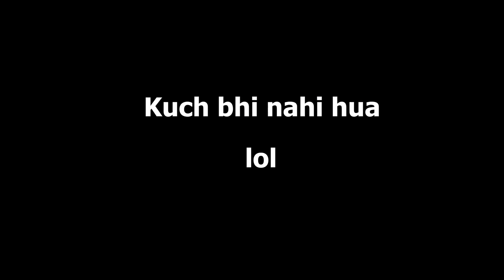trying HOVERBOARD for the first time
Hey!!
In today's vlog I try hoverboard for the first time.  Also, I get vaccinated and meet my best friend after a very long time.
Mithilesh finally gives me a new chair.